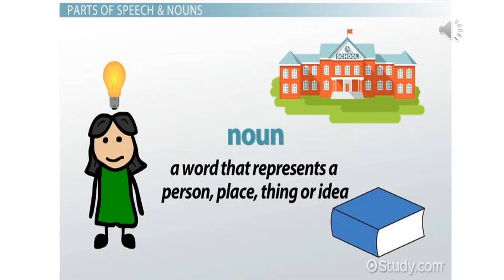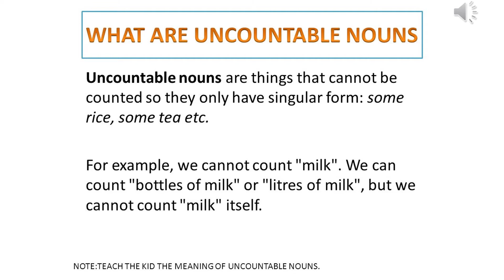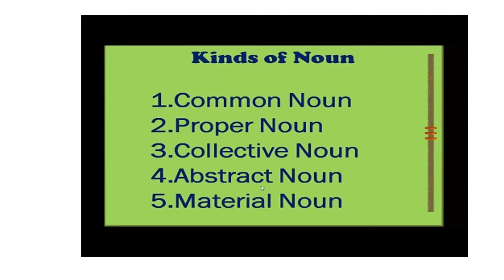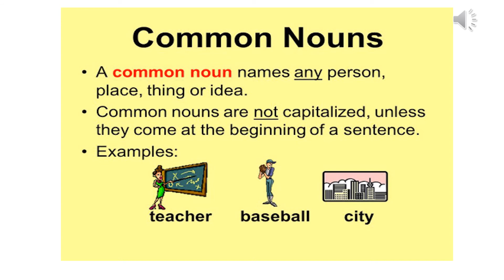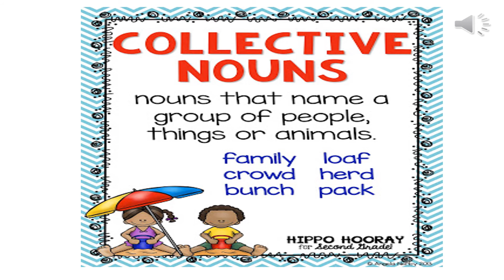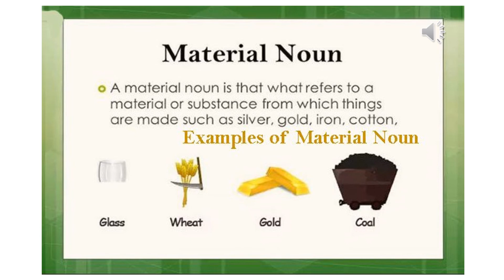class 5 nouns english